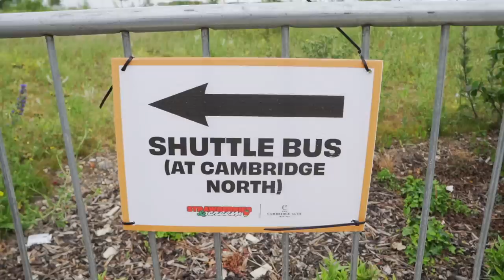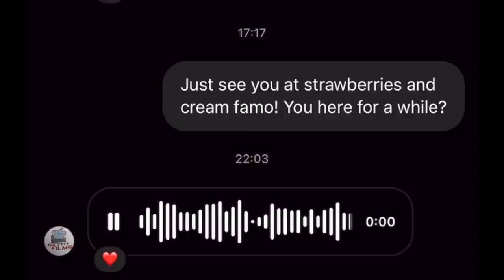STRAWBERRIES & CREEM 2022 (LUDACRIS, POTTER PAYPER) | DARNELL VLOGS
FESTIVAL SEASON IS BACK BABY! MISSED THIS SH** MAN!

Snap | DarnellVlogss